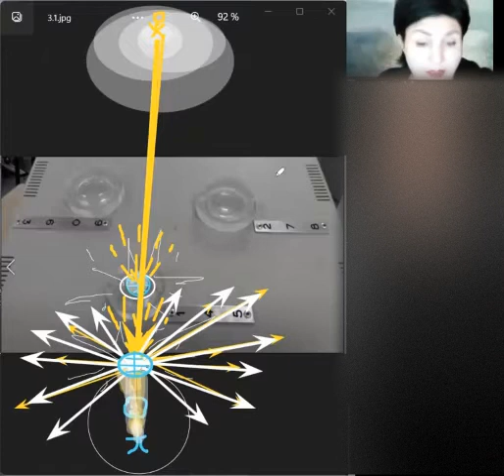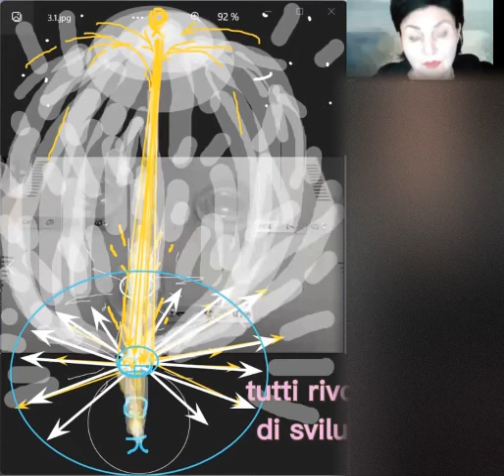4-3 Chi non si salverà? Riesci ad individuarlo? Кого не спасти? Вы можете заметить это?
Conosci la PRK1U? Compresa la sua importanza, vuoi fare test e vedere come può aiutarti?